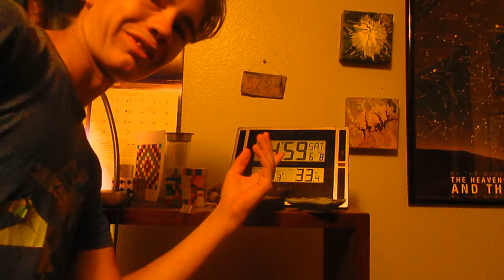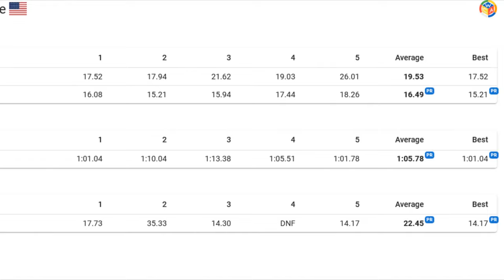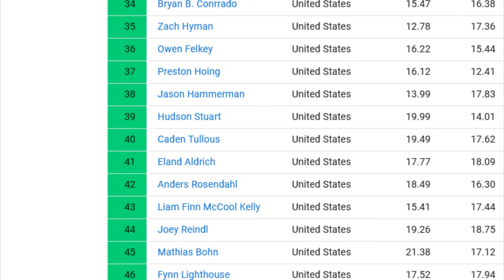I met Max Park at a Cubing Competition | CMT - Evergreen 2024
In this video I compete at *Colorado Mountain Tour - Evergreen 2024*
Watch as I try to get new PR's, and see Max Park get a World Record.

0:00 - Warm up solves
3:04 - Going to the Competition
3:38 - Practicing
4:13 - 2x2
5:01 - 3x3
9:43 - Pyraminx
11:28 - Clock
12:30 - Max Park
13:53 - 4x4
24:40 - 3x3 2nd Round
27:55 - World Record